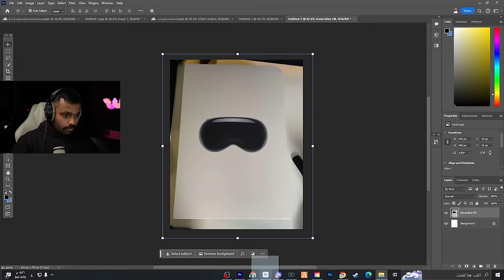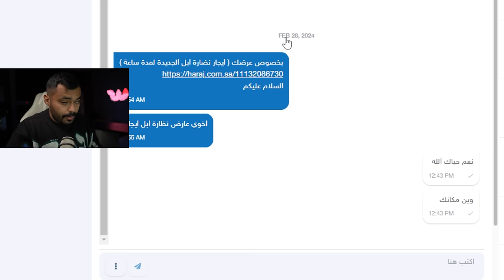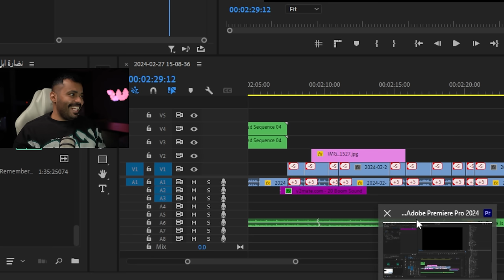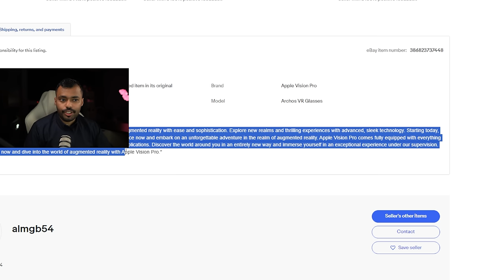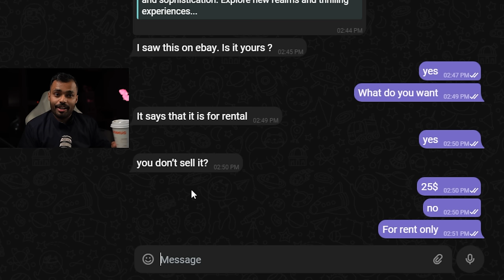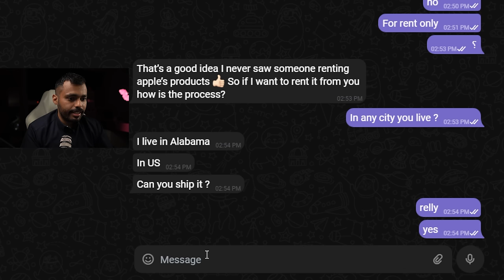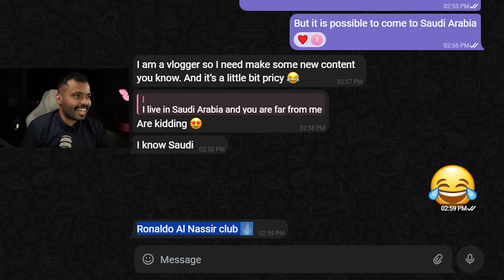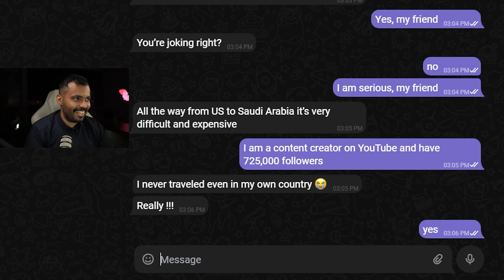عرضت نظارة ابل الجديدة للإيجار 🥽🔥!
شكراً لك على دعمك المستمر، فأنتم جمهورنا الرائع هو ما يجعل هذه القناة مميزة!"

شاهد آخر حلقة :
 قصة أشخاص يبتزون اخوي !

هدفنا 1 مليون مشترك قبل نهاية 2023 يا شباب 🔥❤️

حساباتي
الانسقرام